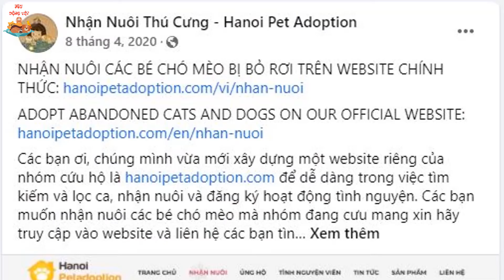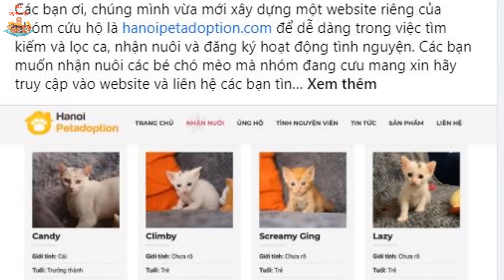Cách mua mèo cảnh đẹp giá siêu rẻ dưới 50OK và địa chỉ xin nuôi miễn phí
Mua mèo cảnh dưới 500k liệu có được không? Với 500k thì mua được những giống mèo nào. Nếu sen không có tiền thì phải làm cách nào để có thể nuôi mèo đây?